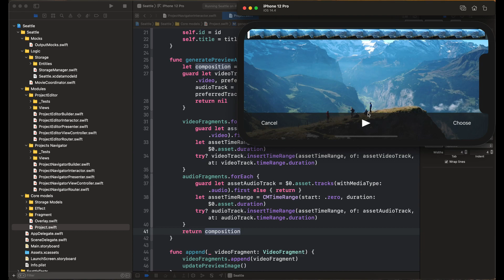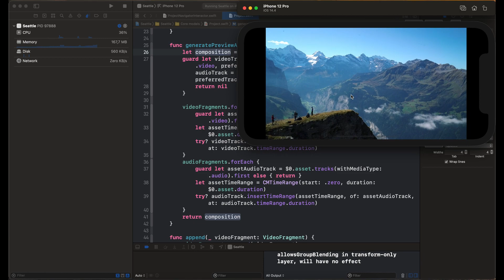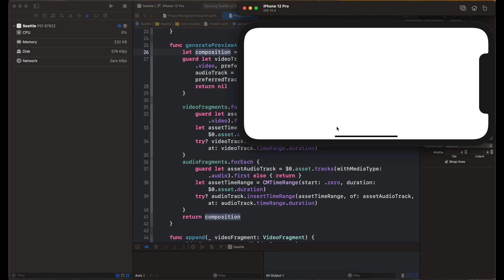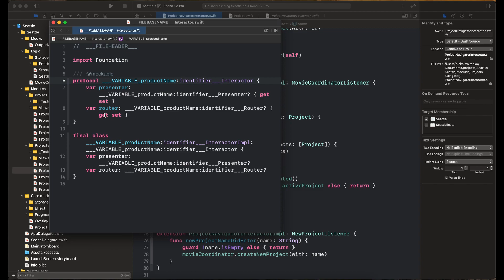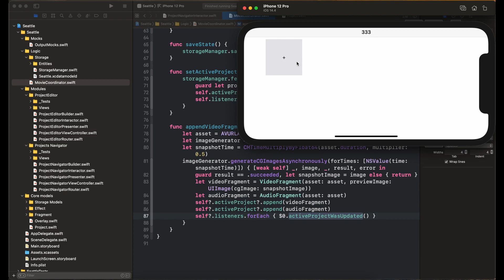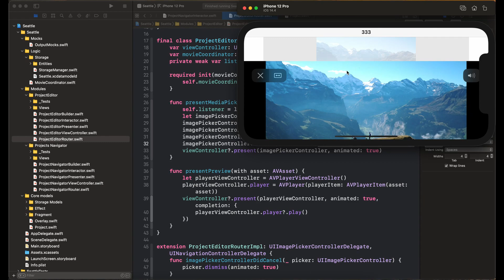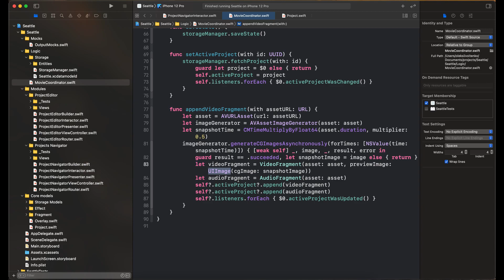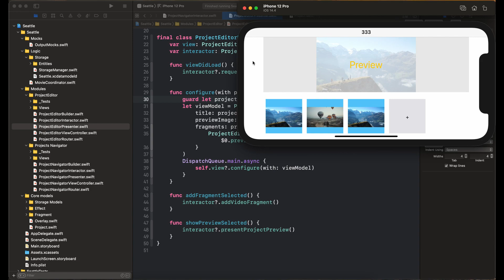#6 | Монтируем видео с AVKit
Пришло время монтировать фрагменты видео! Для этого я использую AVMutableComposition из AVKit. Также, исправил архитектурную проблему, которую сам же и создал.